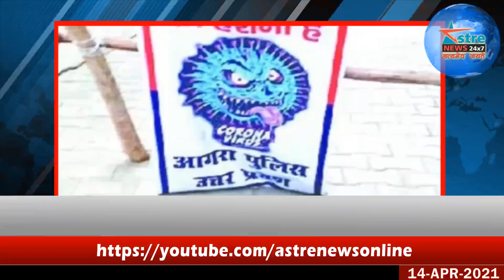अस्त्र न्यूज़ : आगरा की टॉप 10 खबरें 14-04-2020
आगरा में बेकाबू कोरोना संक्रमण: 24 घंटे में नए मरीजों का बना रिकॉर्ड, 242 पॉजिटिव मिले, 183वीं मौत

परेशानी: कोरोना संक्रमण बढ़ने से एसएन में आज से ओपीडी बंद, टेलीमेडिसिन से परामर्श के ये हैं नंबर

कोरोना: जवाहर तापीय परियोजना के 19 कर्मचारी सहित 80 पॉजिटिव मिले, एटा में 2519 हुई संक्रमितों की संख्या

यूपी पंचायत चुनाव: 200 मीटर पहले ही रोक दिए जाएंगे वाहन, मोबाइल पर प्रतिबंध

कोरोना का नया स्ट्रेन: आगरा में हर सात मिनट में कोरोना का एक मरीज, 137 मोहल्लों में 600 घर सील

यादों के झरोखे: समूह में गाने गाती हुई डालने जातीं थीं वोट, किस्से-कहानियां सुनाते हुए होता था प्रचार

सीबीएसई परीक्षा 2021: आगरा सहित पूरे देश में 10वीं की परीक्षा रद्द, 12वीं की स्थगित

माह-ए-रमजान: पहला रोजा आज, आगरा के मुस्लिम इलाकों में बिखरी रौनक, घरों में पढ़ेंगे तरावीह

यूपी पंचायत चुनाव: कोई घूंघट में पहुंचा तो किसी ने बैलगाड़ी से पहुंचकर भरा पर्चा, तस्वीरों में देखें नामांकन के रंग

मैनपुरी में कोरोना संक्रमण: शहर के साथ देहात में तेजी से बढ़ा संक्रमण, 49 कोरोना संक्रमित मिले